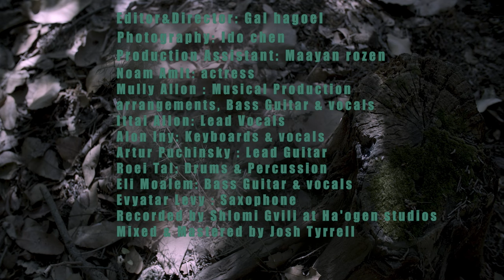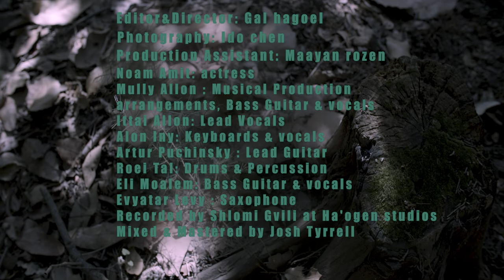PACEMAKER - Relic (Official Video)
Imagine Lady Liberty writing her last song before she passes, witnessing her legacy wither and crumble.
The song “Relic” is a requiem to democracy, a last call for humanity to release itself from tyrant leaders and embrace the strength of unity and companionship.
PACEMAKER is an Indie Pop-Rock band led by Israeli Singer-Songwriter Ittai Allon. Their music is dedicated to the sole purpose of conquering one’s trauma by walking the long path towards an authentic self.

**Lyrics**
Take a look around you
Beyond those sleepy eyes
Can you smell the scent of my demise?
Bathing in my sorrow
Might make you feel alive
Embrace this sense of meaning for a while

All I want is you, in my arms

I can hear the longing
Pounding in your heart
Calling me to rise up from the dark
Lying on my deathbed
I whisper in your ear
Promise you won’t let us disappear

Hold me close don’t ever let go
We’re heading down the waterfall
Down till we get home
Where we slowly dissolve
No one hears our fading call
What do we know?
What are you fighting for?

I will remain forever
The relic of our love
The only place of shelter in the world
Following my traces
You’ll find no peace of mind
Only little fragments to remind
You’re still alive
You’re still alive

**Credits**

Editor & Director: Gal Hagoel
Photography: Ido Cohen
Production Assistant: Maayan Rozen
Actress: Noam Amit
Written and Composed by: Ittai Allon
Music Production and Arrangements: Mully Allon
Vocals: Ittai Allon
Bass and Vocals: Mully Allon
Guitars: Artur Puchinsky
Keyboards: Alon Iny
Drums & Percussions: Roei Tal
Saxophone: Evyatar Levy
Mixed & Mastered by: Josh Tyrell
Recording Engineer: Shlomi Gvili at Ha’ogen Studios
Recording Engineer: Alon Iny at Mona Studios